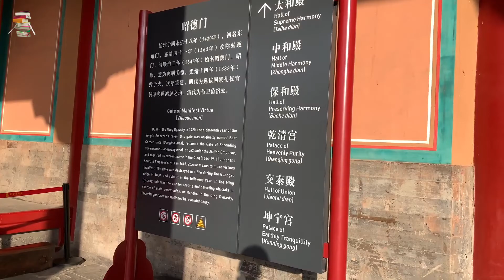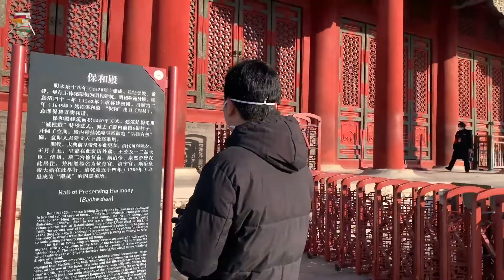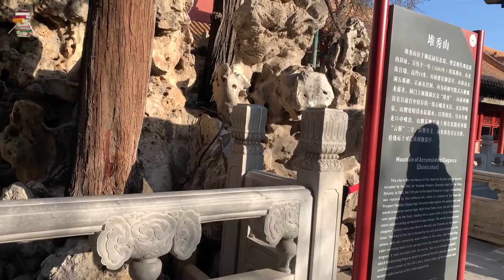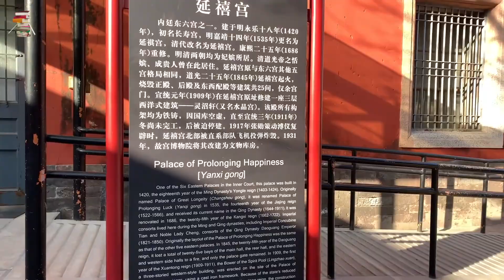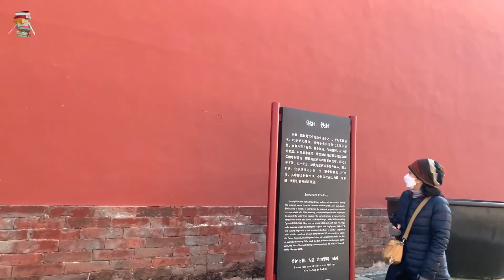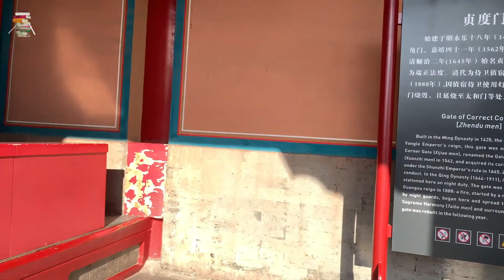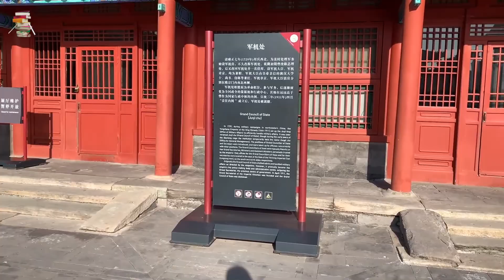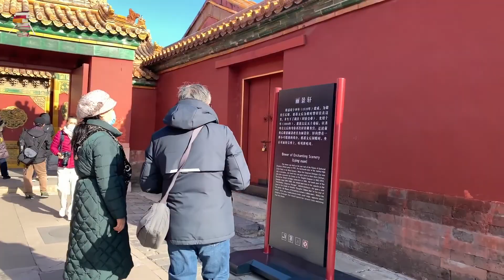439｜颜夕《张幼仪传：一个人的碧海蓝天》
0:00 颜夕《张幼仪传：一个人的碧海蓝天》
1:50 ①｜遇到你以前，我也是家门的荣光
11:42 ② | 感谢离婚，让我成为全新的女人
22:02 ③ | 她遇到徐志摩，是遇到了错的人吗？
32:42 ④ | 婚姻不幸，哭有什么用
43:14 ⑤ | 面对丈夫带回家吃饭的女人，她会怎样反击？
54:26 ⑥ | 中国第一宗西式离婚是什么样的？
1:05:00 ⑦ | 离婚之后，还能和徐志摩做朋友
1:15:50 ⑧ | 遇见你，才知道岁月安好
1:25:56 ⑨ | 打不死我的，终究让我更坚强
1:37:38 ⑩ | 如果没有人可以渡你，那就学会自己渡自己

亲爱的伙伴们，晚上好。今天我们将开启一本新书——《张幼仪传》。

“她是民国女子中放下爱却不放弃自己的励志楷模，以荡气回肠的逆袭人生告诉你——风花雪月从来不是一个女人的全部。”本书作者颜夕如是评价张幼仪。

张幼仪的人生，绝对称得上百转千回。明明是一个大家闺秀，却在最美的年纪，嫁给了一个对谁都温润如玉，惟独对自己刻薄冷酷的人，那就是徐志摩。在人生短短的22年里，他经历了丧子、离婚，却实现了人生的逆袭，成为了上海女子商业储蓄银行副总裁、云裳服装公司总经理。

本书以细腻的笔触叙写了张幼仪凤凰涅磐般的人生。以缘起、缘定、缘灭、蜕变、新生、归宿六个阶段为主线，把张幼仪的一生细致地描绘在我们面前。

张幼仪是那个男尊女卑的年代里最不一样的烟火，虽是柔弱的女儿身，却活出了不让须眉的灵魂。她的传记，值得所有人静心一读。

让我们开始今天的阅读吧！

1、出生

1900年12月29日寅时，江苏宝山县的一个小村子里，张家生了一个女孩。

张家是当地巨富，祖辈曾在清代做过地方官，父亲张祖泽是救死扶伤的医生。

父母给这个新生儿取名叫张嘉玢，小名幼仪。“玢”是一种玉，“幼”字中含有善良的意思，“仪”表示一个人外表和容貌端庄。

时人评价张幼仪：“其人线条甚美，雅爱淡妆，沉默寡言，举止端庄，秀外慧中。”

那天，按照惯例，佣人将女孩的脐带埋在屋子外面，因为女孩长大以后要出嫁，就成了“外面人”。如果生的是男孩，佣人就会把脐带收起来，藏在母亲床下的罐子里。在那个年代，也许只有男孩子才算得上是自家的孩子。

张家的长辈们常说：张幼仪天生强若男子，比她晚出生11个月的七弟却恰恰相反，软弱得像个女人。大概是她出生的时候，把妈妈身上的男子气概都拿走了，只剩下女性的柔弱留给了七弟。

张幼仪对这种好笑的说法可不敢苟同，多年以后，她才明白，应该是生活把自己变得如此坚强，因为除了坚强，自己别无选择。

张幼仪生在江苏宝山，但她的祖籍并不是江苏，而是陕西眉县，她的祖辈们后来居住在江西省南城县，最后才迁移到嘉定县的葛隆镇。

张幼仪的祖父张祖泽，字幼涛，号润之。曾在苏州向曹沧洲学医，后又相继在上海、南翔一带开设诊所，是当地有名的中医。

张祖泽为自己的子孙后代挑了“嘉、国、邦、明”这四个字排辈起名字。其中“嘉”和“明”谐音“家”和“民”，“嘉国邦明”的意思就是“由家至国再及于人民”。张幼仪就属于“嘉”字辈。

张家的祖先经营盐业，张幼仪的曾祖父改行行医，施药济贫，在当地颇有善名。她的家族从祖父辈开始做官，祖父以举人的身份再四川省任县令十余年，甚有声望。

张幼仪可谓是当之无愧的大家闺秀。

2、乡下土包子

张幼仪后来听徐家的佣人说，徐志摩第一次见到她的照片时，却把嘴角往下一撇，充满鄙夷地说：“乡下土包子！”

张幼仪出身大户人家，又是书香门第，徐志摩嫌她乡气，自然不是从出身、地位等现实条件来说的，而是一个受西方教育和新潮思想影响的年轻人，对没有见识、没有自我的传统女性难以认同的表现。

后来，张幼仪留洋归国，能在上海闯出一片新天地，除了自己的努力外，家族兄弟对她的帮衬也是很重要的原因。前前后后，七弟、八弟在她蜕变的过程中帮了很多忙。

也正是如此，张幼仪被徐志摩休掉后，娘家和婆家的很多人都替她感到委屈，但她平静地说：“其实上天对我还不错。”

很多人对张幼仪的认识，都停留在徐志摩的原配太太阶段，并且想当然地以为包办婚姻的原配们大抵都没有读过什么书，也肯定没什么见识，像鲁迅的原配朱安，胡适的太太江冬秀，她们应该都是“乡下土包子”。

可真实的张幼仪并不是这样的。从自我价值实现和赢取自我尊严这个角度上讲，她的人生非常圆满，她收获了比林徽因、陆小曼这些徐志摩为之疯狂的时代宠儿多得多的东西。

就像后来张幼仪的侄孙女张邦梅在她的口述自传《小脚与西服》中说的那样：

若张幼仪不是一个女性，她论出身、论才智也许并不比徐志摩的成就小，但她是位巾帼，她生在了一个女性必须沉默的年代。接受和隐忍是她唯一的选择，接受自己的出身，接受自己的婚姻，这是宿命。

3、裹脚

张幼仪长到三岁的时候，母亲准备为她裹小脚了。

张幼仪的脚被缠上了厚厚的白棉布，可是裹脚的仪式只进行了三天，到第四天早晨，再也忍受不了妹妹尖叫声的二哥张君励出面阻止了裹脚仪式。

就这样，张幼仪成了张家第一个天足女子。

1914年，一股民主、自由的“新思潮”在中华大地上蔓延，在深深受到“新思潮”影响的徐志摩眼里，女子仅仅拥有天足，并不等同于“新女性”。

张幼仪后来讲：“对于我丈夫来说，我的两只脚可以说是缠过的，因为他认为我思想守旧，又没读过什么书。”

张幼仪是传统的，尤其是在骨子里，她始终都遵守着中国古代良家妇女的“三从四德”。

虽然未裹脚，虽然也受到了二哥和四哥新思想的影响，但无论如何，张幼仪当时的观念仍旧是“女子无才便是德”，她并不想显得和那个时代格格不入。

1912年，张幼仪说服了父母，和大姐一起进入苏州第二女子师范学校读书。在学校里，她受到老师极为不同的对待，这多少也是因为幼仪没有裹脚。

张幼仪晚年回忆，这虽是一个师范学校，却不曾有一个同学完成学业变成老师的。这就是那个时代的悲哀——女性不得解放，经济事业不能独立，就永远都是男人的附属品。

晚年的张幼仪曾告诉张邦梅：“在中国，女人是一文不值的。她出生以后，得听父亲的话；结婚以后，得服从丈夫；守寡以后，又得顺着儿子。你瞧，女人就是这么不值钱。这是我要给你上的第一课，这样你才能真正了解一切。”

张幼仪抗争命运，但她终究还是活在时代的漩涡里，这是时代的宿命，张幼仪一直清醒并深谙着，所以她知道风往哪儿吹，她从来都没有迷失过自己的方向。